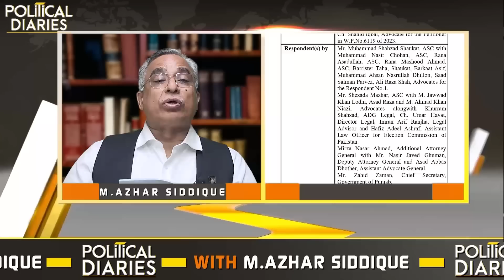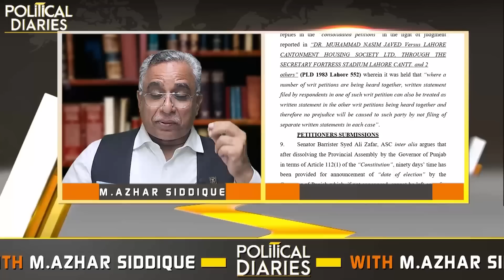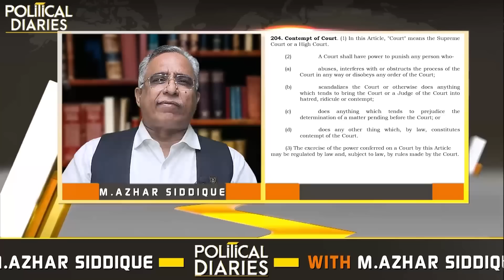Imran Khan's big vicotry: Lahore High Court orders ecp to hold punjab by-polls in 90 days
High court orders ECP to declare election date immediately. Imran Khan's big vicotry: Lahore High Court orders ecp to hold punjab by-polls in 90 days.
لاہور ہائی کورٹ کا الیکشن کمیشن کو پنجاب میں 90 دن میں انتخابات کی تاریخ دینے کا حکم